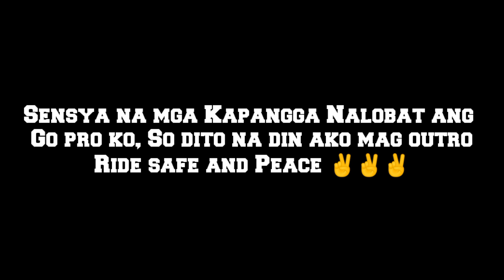Meet my New Bike l Nag upgrade nako ng Motor l Nmax v1 l Xamn l Buhay lalamove partimer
Whazup mga KAPANGGAeto na nga Finally naka pag upgrade na tau Motor..Meet my new baby Xamn sya na ang makakasama ko palagi sa mga ride's..Nakaka lungkot man isipin wala na si M3 ko pero kailangan natin tanggapin.. Please support me on my youtube channel and may Fb page..